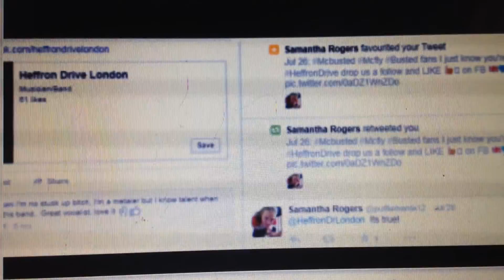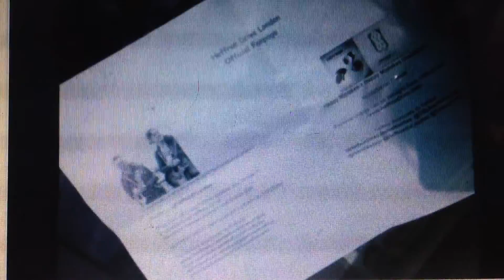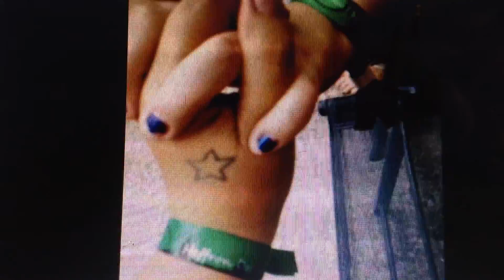Heffron Drive London 🇬🇧Follow us on Twitter + FB I know bad video 😂 sorry about that 😂